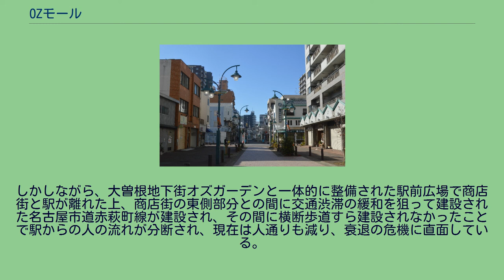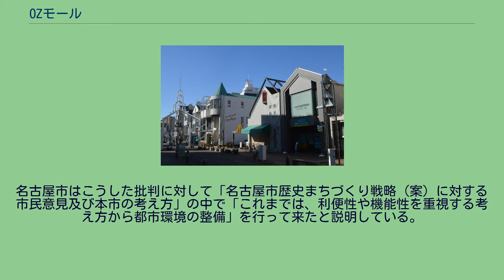OZモール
OZモール（オズモール、英語:OZ MALL）は、愛知県名古屋市北区大曽根にある商店街。
名古屋市北東部のターミナル駅として発達した大曽根駅前と、名古屋市電大曽根電停との間に発達した「大曽根商店街」と「大曽根本通商店街」のうち、西半分の「大曽根商店街」の地域を再開発して誕生した。
三角屋根の3階建てで統一された建物 『オズの魔法使い』をモチーフとするオブジェ 大曽根地区総合整備事業の一つとして大曽根土地区画整理事業による道路拡張を含む区画整理に合わせて、大規模なビルに建替えるのではなく、地区内にある既存の建物を全て一斉に取り壊し、建築協定で決めた三角屋根の3階建てで統一された建物を各店舗が一斉に新築しなおすという珍しい形式で行われた都市再開発事業である。
従来は名古屋の3大アーケード街の一つと言われた「大曽根商店街」と「大曽根本通商店街」であったが、再開発後は屋根のないオープンモール形式の商店街として整備され、セットバックで拡張された歩行者専用道路の広さと相俟って開放感溢れる商店街として生まれ変わった。
建築協定による建物の統一のほか、地区内のサイン標識のデザインや点在するオブジェや地区をブロック分けする門などを統一的に設計し、町並みに統一感を持たせるという工夫なされ、初期の集客や店舗の増加と相俟って、街造りの先進的な事例として全国的な注目を集めた。
その画期的な街づくりで、1993年度には第1回愛知まちなみ建築賞を受賞している。
しかしながら、大曽根地下街オズガーデンと一体的に整備された駅前広場で商店街と駅が離れた上、商店街の東側部分との間に交通渋滞の緩和を狙って建設された名古屋市道赤萩町線が建設され、その間に横断歩道すら建設されなかったことで駅からの人の流れが分断され、現在は人通りも減り、衰退の危機に直面している。
この問題は当初構想されていた駅前ビルの開発が地権者の反対運動に手間取っている間にバブル崩壊で頓挫し、そのビルの2階から連絡する形で名古屋市道赤萩町線を横断する陸橋を建設する計画が実現しなかったにも拘らず、地元側が求めた代替策としての横断歩道の設置を南北約30mの位置に横断歩道があるとして愛知県警察が拒否したことによって生じている。
こうした再開発の失敗に伴う衰退については2007年（平成19年）12月15日付けの中日新聞が「大曽根の商店街再開発から1年　整備裏目、人通り遮る」というタイトルの記事で批判しているほか、「名古屋市歴史まちづくり戦略（案）に対する市民意見及び本市の考え方」でも一般市民から「大曽根のOZモールは、車の通り抜ける新しい道路で駅前から遮断され、完全に孤立してしまって、見るも無残に衰退してしまっている。」と批判されている。
名古屋市はこうした批判に対して「名古屋市歴史まちづくり戦略（案）に対する市民意見及び本市の考え方」の中で「これまでは、利便性や機能性を重視する考え方から都市環境の整備」を行って来たと説明している。
商店街活性化の為に、かつては富山県と提携した「チューリップフェスタ」、尾張藩の元武家たちが開拓した名古屋と縁のある北海道八雲町と提携した物産展「北海道八雲町物産フェア」等を開催してきたが、現在は夏の「七夕祭り」や秋の「NAGOYA JAZZ　STREET」などを開催して、集客に努めている。
この商店街はTBS系ドラマ「キッズウォー」シリーズのロケ地として使われた。